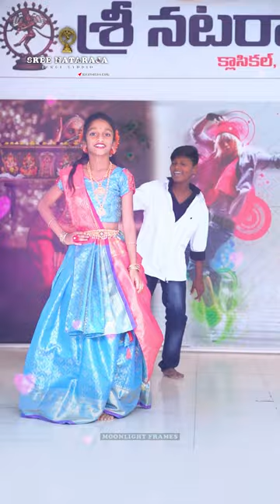▶ Sommasilli Pothunnave O Chinna Ramulamma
▶. " SOMMASILLI POTHUNNAVE O CHINNA RAMULAMMA Short Video Song | Sree Nataraja Dance Studio | Dance performance by Harisha, Sandesh | Ashok Master | Siddu Tillu | Narendra Bijjaa | MoonLight Frames "

" SREE NATARAJA DANCE STUDIO "
 ▫ Dancers : Shivamani, Kishore, Ashok Master
 ▫ Location : Nandikotkur
▫ Master : G. Ashok
▫ V/C : Siddu Tillu
 ▫ Camera - Editing : NARENDRA BIJJAA

SPECIAL THANKS to @msadda615 [ copyrights 2023 ]

MOONLIGHT FRAMES.